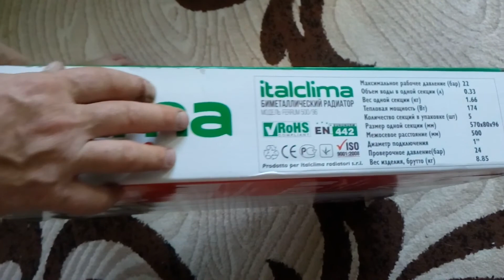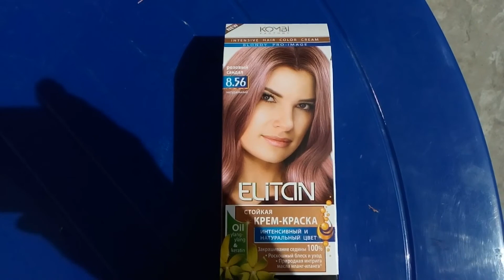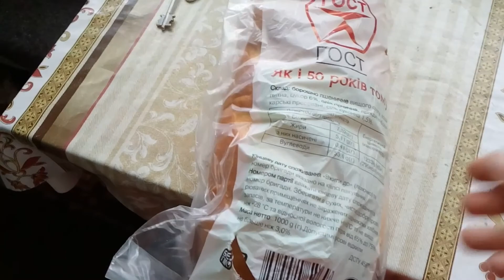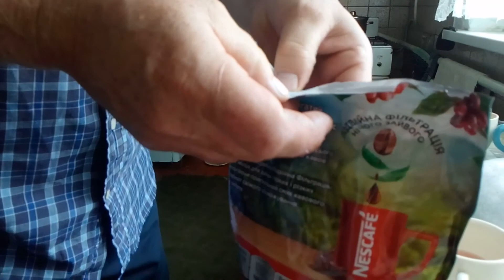Купили водяной радиатор в ванную.В гости к бабушке.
Vlog обзор семья Купили водяной радиатор для ванной комнаты.В гостях у бабуси копали картошку.